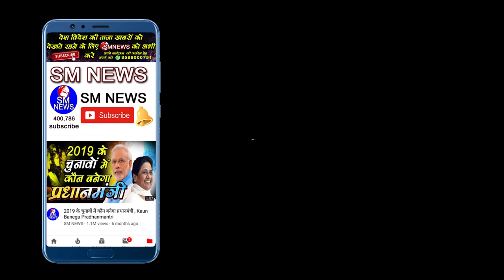बहन जी पर क्यों लगाया आरोप यह